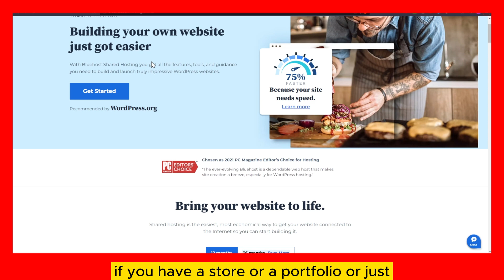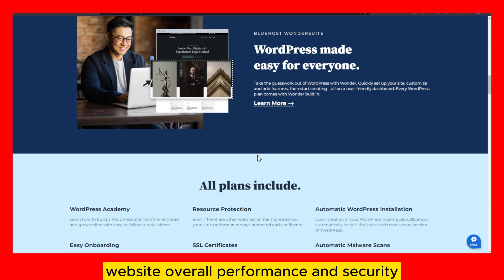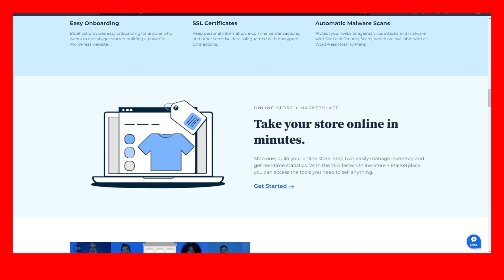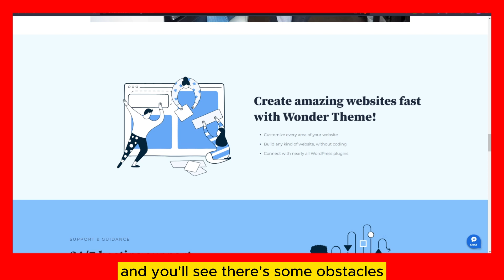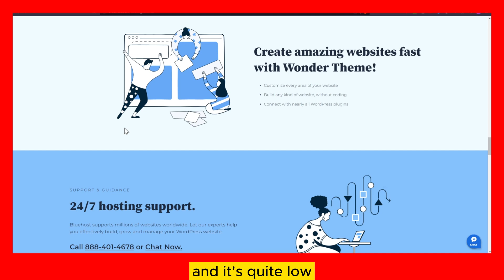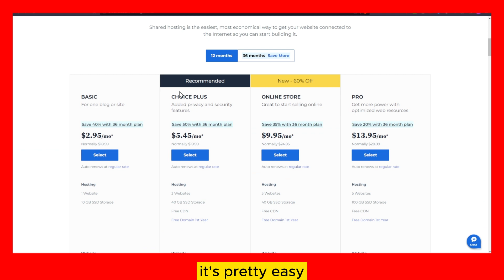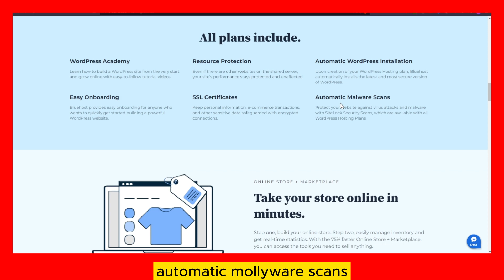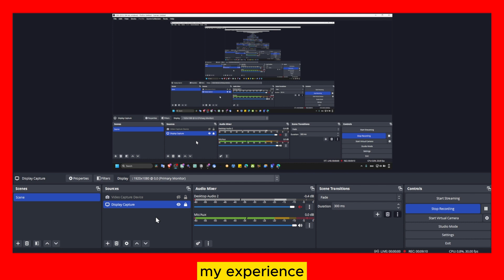Bluehost in 2023: Is It the Ultimate Hosting Choice? 💥 Honest Review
Welcome to our in-depth review of Bluehost in 2023! If you're searching for the ultimate hosting solution, this video is your guide. Join us as we delve into the world of Bluehost, exploring its features, performance, and everything you need to know to make an informed decision.

In this honest review, we'll dissect Bluehost's offerings, discussing its hosting plans, uptime, speed, security features, customer support, and more. As we navigate through the hosting landscape, we'll provide you with valuable insights to help you determine whether Bluehost is the perfect fit for your website needs.